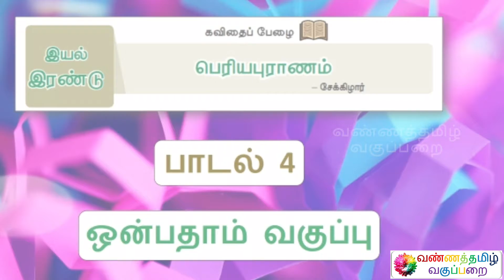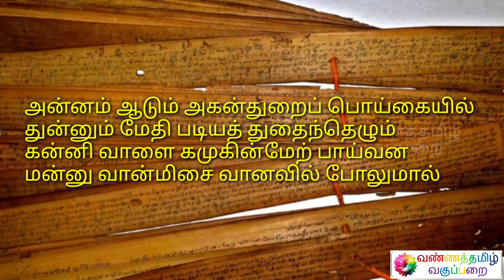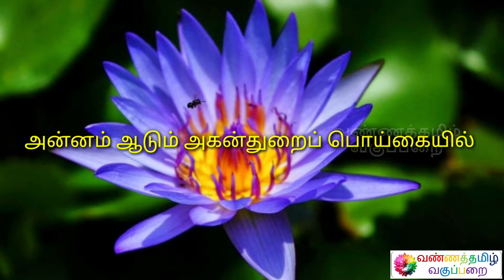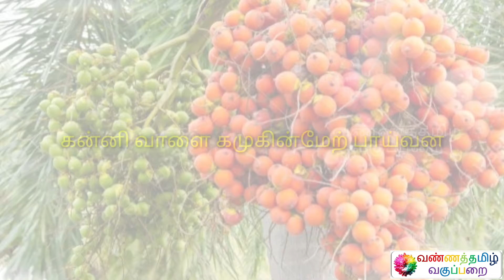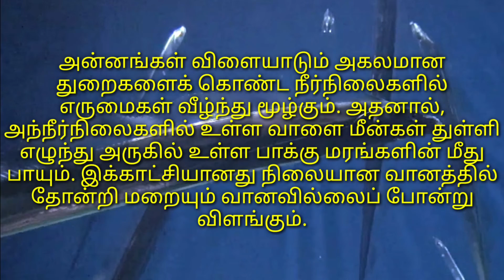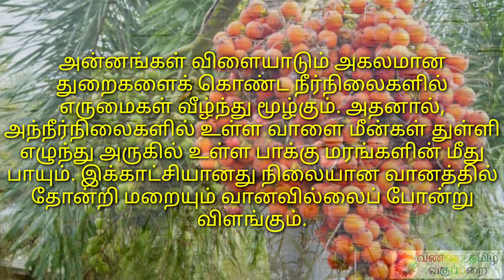பெரியபுராணம் செய்யுள் விளக்கம் பாடல் 4 ஒன்பதாம் வகுப்பு இயல் 2 கவிதைப்பேழை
Name : Mohanraj Chandrasekaran
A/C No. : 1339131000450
IFSC Code : CNRB0001339
SWIFT Code : CNRBINBBBFD
A/C Type : Savings Bank
Bank : Canara Bank
Branch : Mangalam Branch

இப்படிக்கு,
என்றும் அன்புடன்,
வண்ணத்தமிழ் வகுப்பறை
கல்விக் குழு.

வண்ணத்தமிழ் வகுப்பறை கல்விச் செய்திகள் 1
டெலிகிராமில் மாணவர்கள் இணைய இந்த இணைப்பைத் தொடுங்கள்
வண்ணத்தமிழ் வகுப்பறை கல்விச் செய்திகள் 2
டெலிகிராமில் மாணவிகள் இணைய இந்த இணைப்பைத் தொடுங்கள்

BANNER PHOTOGRAPHY
Photo by Vivek Kumar on Unsplash
LOGO PHOTOGRAPHY
Photo by Sharon Pittaway on Unsplash
SPECIAL PHOTOGRAPHY